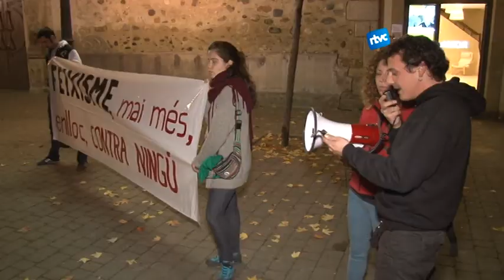Un "mai més, enlloc, contra ningú!" encapçala la manifestació antifeixista